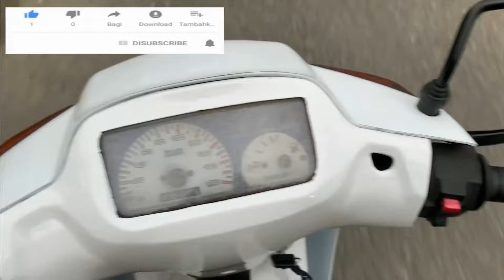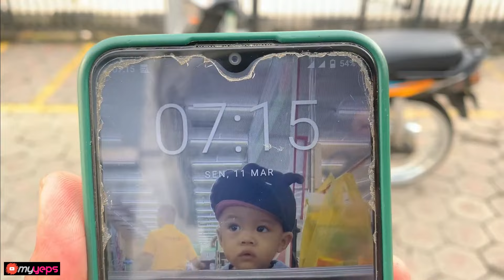Pengambilan Project Awal Repaint Full Body Suzuki Satria Disertai Drama